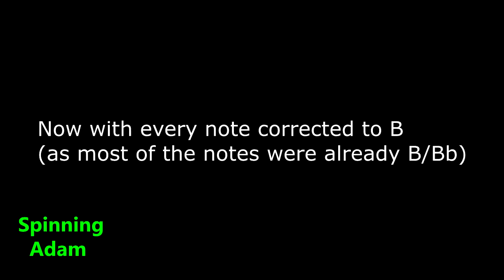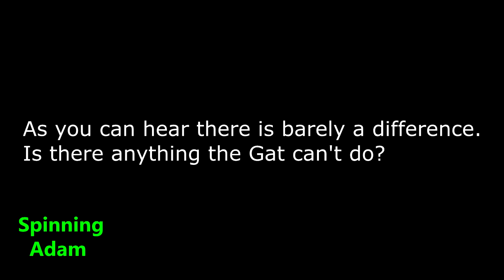Gatis Kandis can already speak monotone without pitch correction software (comparison)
Gatis Kandis rolling toilet paper song but I use pitch corrected software to analyse the song and correct the whole song to the same note while comparing it to the original.